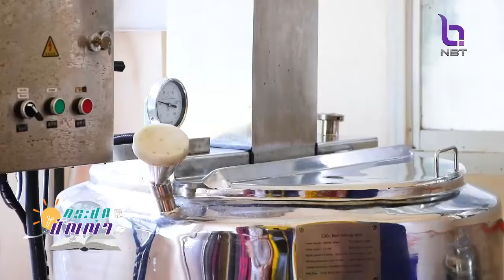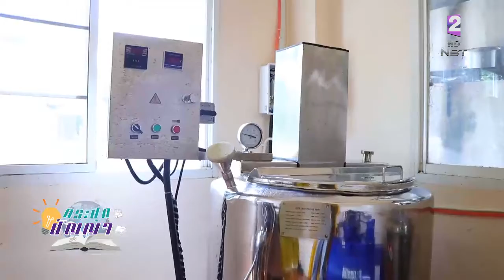กระปุกปัญญา 2 ม.ค. 64